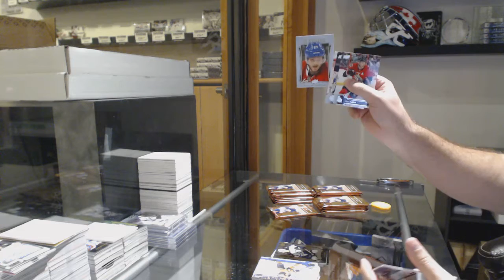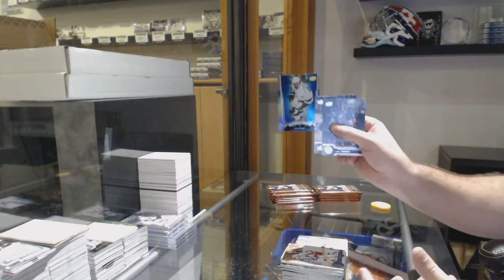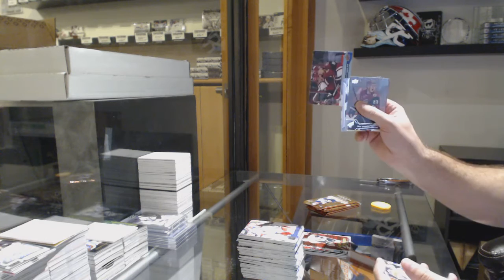Nolanb1992's 16-17 Upper Deck Series 1 Hockey Box Break